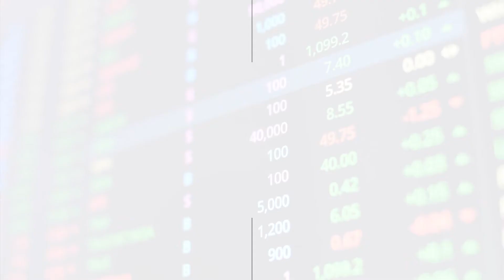Accessibility Insight Series - Series 2 - Segment 2 - Benefits of Accessibility on the World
The Second Segment in Series 2 is about "Benefits of Accessibility on the World".

The Episode will be hosted by Barry Bealer, a SVP of Strategic Alliances with codemantra. It will be in conversation with Michael Johnson (Director - Content Partnerships at Benetech) & Ian Smith (Director - Accessibility at codemantra)